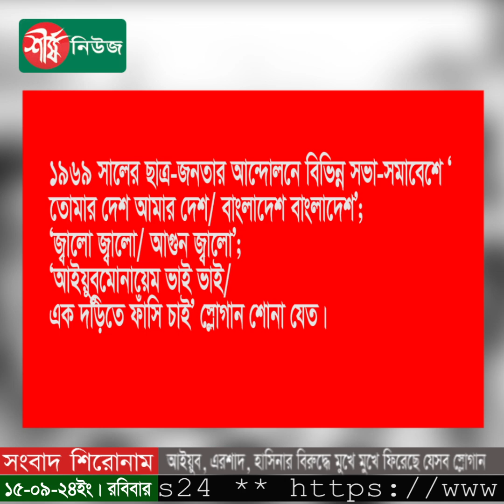আইয়ুব, এরশাদ, হাসিনার বিরুদ্ধে মুখে মুখে ফিরেছে যেসব স্লোগান | Ayub | Ershad | Hasina | News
স্লোগানকে বলা হয় আন্দোলনের ভাষা। সময়ের প্রয়োজনে, দাবির প্রয়োজনে মিছিল ও সমাবেশ থেকে স্লোগান জন্ম নেয়। হয়ে ওঠে আন্দোলনকারীদের দাবির প্রতীক। আবার সময়ের সঙ্গে সঙ্গে স্লোগান বদলেও যায়। নতুন আন্দোলন তৈরি করে নতুন স্লোগান, যুক্ত হয় পুরোনোর রেশ।

ধন্যবাদ..